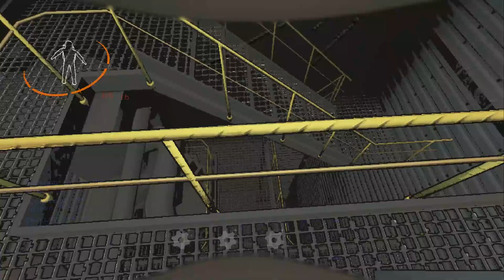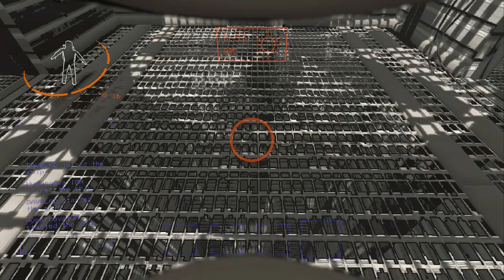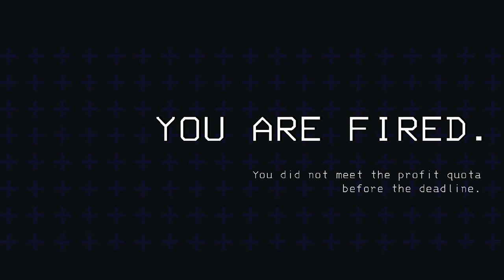Lethal Company part 1 Think We Need a New Job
we have a new job guys.